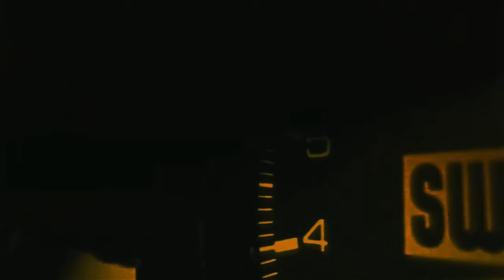[FREE] Drake Type Beat | CONFIDENCE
THIS BEAT IS FREE FOR NON-PROFIT PURPOSES ONLY.
All images, musics and videos are from exclusive copyright of its authors and music producers we have no intent to plague any artist, this channel is for the promotion, disclosure and knowledge of the artist!